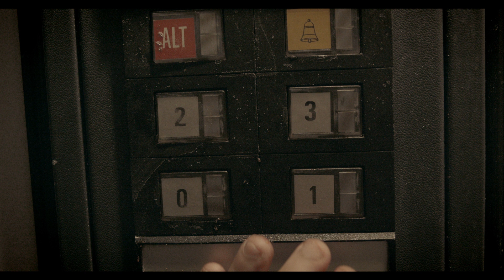The Global Pandemic | The Elevator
"In 2020 Humanity was hit by a terrible global pandemic, few survived to fight it. The fate of the battle was in the hands of a small resistance and their equipment. A set of weapons represented the only hope of salvation. Fighting was their imperative."
"Nel 2020 l'Umanità fu colpita da una terribile pandemia globale, in pochi sopravvissero per contrastarla. Le sorti della battaglia erano nelle mani di una piccola resistenza e del loro equipaggiamento: Un set di armi che rappresentavano l'unica speranza di salvezza. Combattere era il loro imperativo."